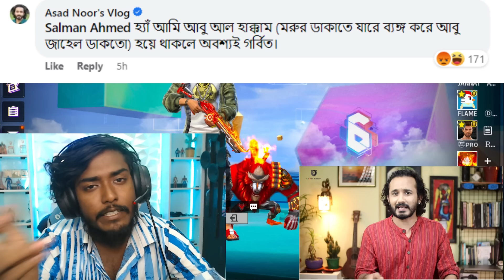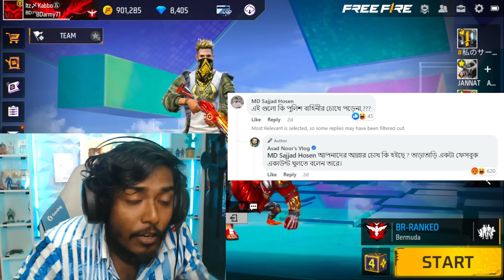মহানবী হযরত মুহাম্মদ (সাঃ) কে করেছে অপমান 🤬 জাগো রে জাগো মুসলিম হিন্দু বৈদ্ধ খ্রিস্টান - Itz Kabbo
⚔️ PC Specification ⚔️

⚔️Windows Edition : Windows 10 Pro
⚔️Processor : 12th Gen Intel(R) Core(TM) i9-12900K   3.19 GHz
⚔️Ram : 32 GB
⚔️Rom : 4 TB
⚔️Graphics Card : MSI GeForce RTX 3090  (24GB )
⚔️MotherBoard : Asus
⚔️Display : Samsung  Monitor 240Hz
⚔️System Type : 64-Bit Operating System ,x64 Based Processor